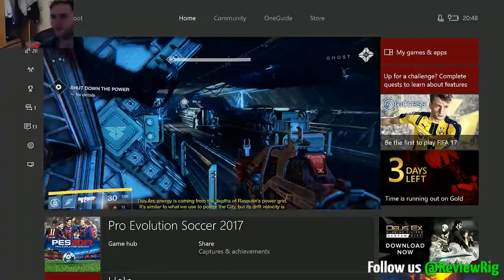Destiny - THE IRON BEEFCAKE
Destiny japes and pure world classery